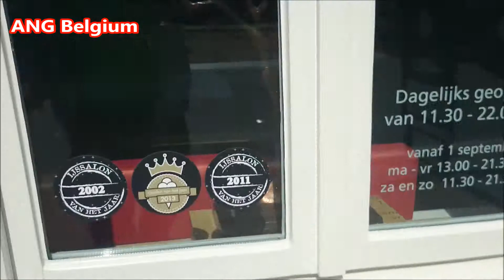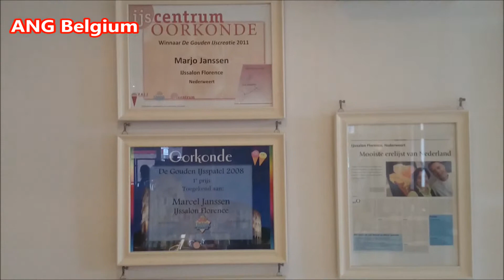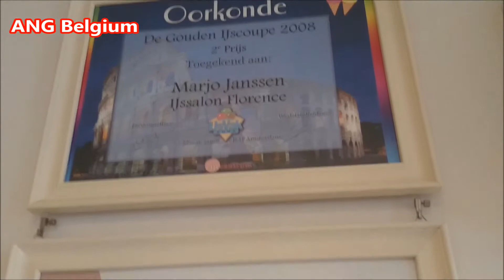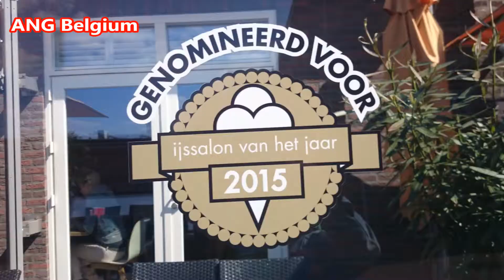IJssalon Florence in Nederweert is de meest bekroonde ijssalon van Nederland